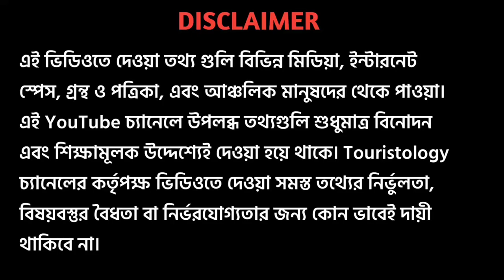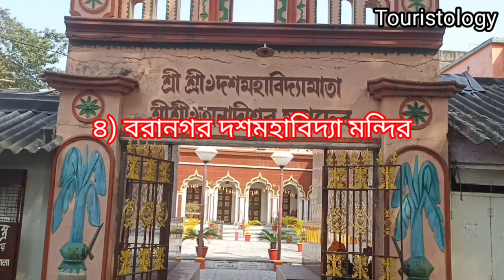কলকাতার কালী ক্ষেত্র বরানগর । Baranagar Siddheshwari Kali Mandir । Baranagar Pramanik Kali Mandir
About This Video: কলকাতার কালী ক্ষেত্র বরানগর । Baranagar Siddheshwari Kali Mandir । Baranagar Pramanik Kali Mandir
Uttar kolkatar baranagar a Siddheshwari kali mandir, Pramanik Kali Mandir, kripamoyee kali mandir, dashamahabidya mandir nie Kali khetra hoye utheche. Echarao ekhane ache tarakbhola shib Mandir. Kalikshetra Baranagar ke niye bivinno tothya ai video te diechi.

এই চ্যানেলের বিভিন্ন ভিডিওতে দেওয়া তথ্য গুলি বিভিন্ন মিডিয়া, ইন্টারনেট স্পেস, গ্রন্থ ও পত্রিকা, এবং আঞ্চলিক মানুষের থেকে পাওয়া। ভিডিওতে দেখানো দেবদেবী, ভূত-প্রেত সম্পর্কিত সহ বিভিন্ন অলৌকিক ঘটনার সঙ্গে বাস্তবের কোন মিল নেই। আমরা আশা করব দর্শকরা ভিডিওগুলি শুধুমাত্র বিনোদনের জন্যই দেখবেন। Touristology চ্যানেলের কর্তৃপক্ষ ভিডিওতে দেওয়া সমস্ত তথ্যের নির্ভুলতা, বিষয়বস্তুর বৈধতা বা নির্ভরযোগ্যতার জন্য কোন ভাবেই দায়ী থাকিবে না।